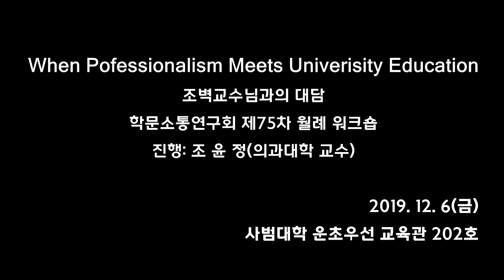[고려대학교 Korea University] 학문소통연구회 제75차 월례 워크숍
학문소통연구회 제75차 월례 워크숍

주최 및 주관 - 고려대학교 학문소통연구회

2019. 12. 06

고려대학교 사범대학 운초우선 교육관 202호